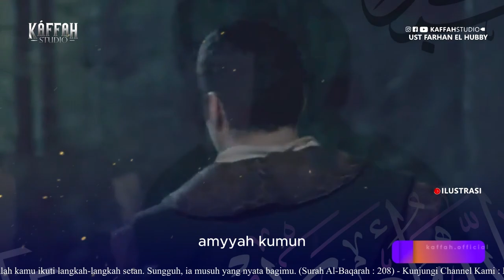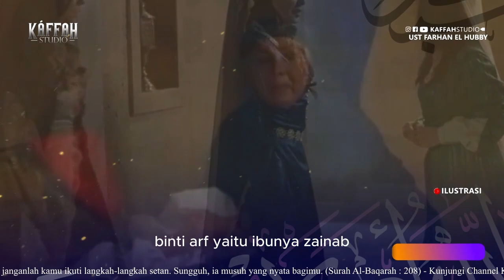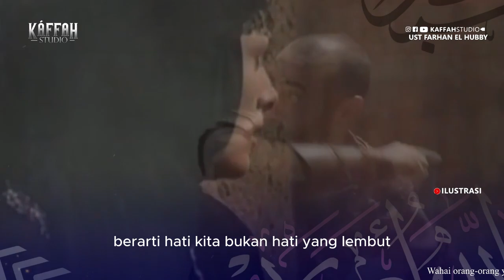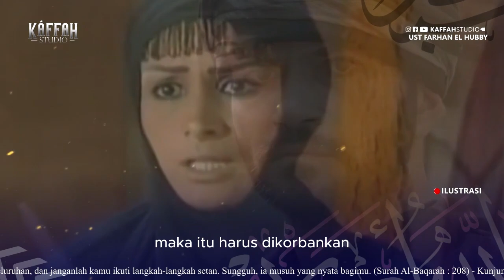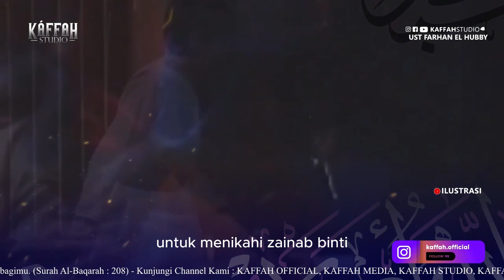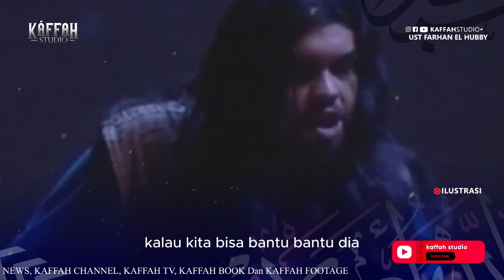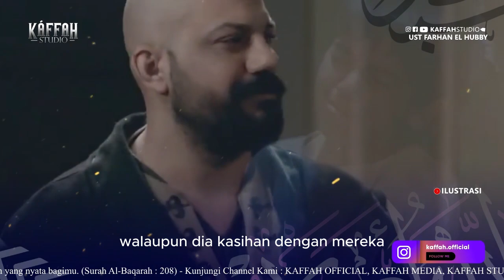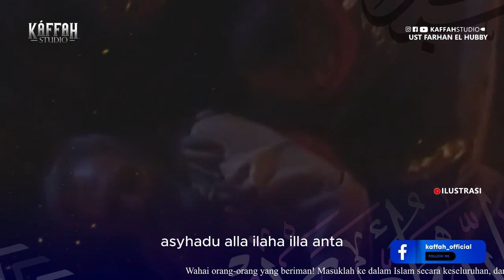Kisah Inspiratif Zainab binti Khuzaimah, Istri Rasulullah Pecinta Kaum Miskin